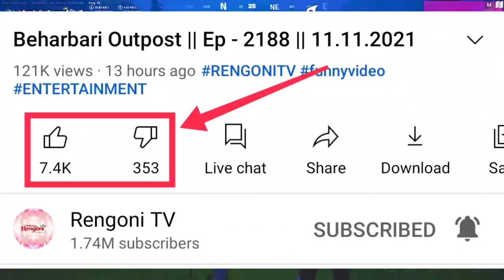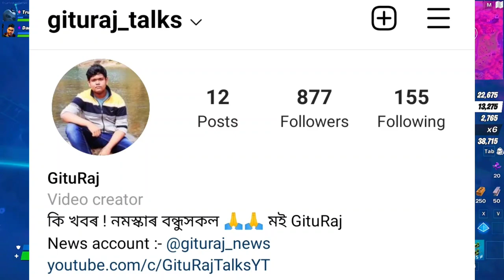YouTube ৰ ভাল খবৰ / Bikash Chetry ৰ হঠাৎ কি হ'ল / Assam ৰ ওপৰত Movie বনাব নেকি